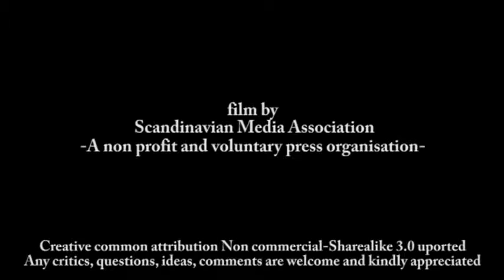GMO case study - GMO canola oil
Interesting talk about GMO in canola oil by organic farmer